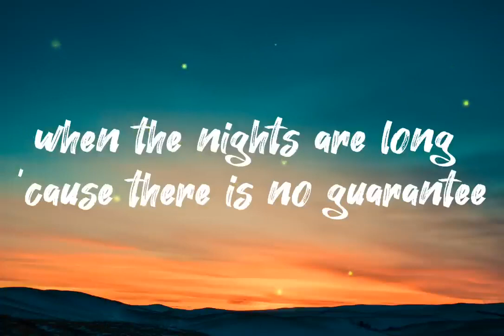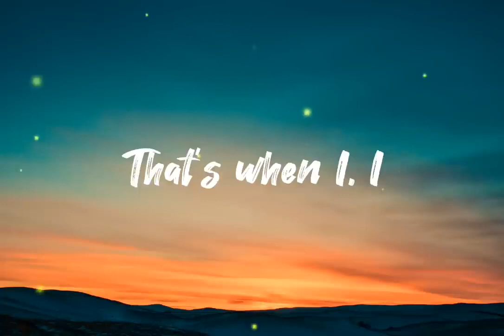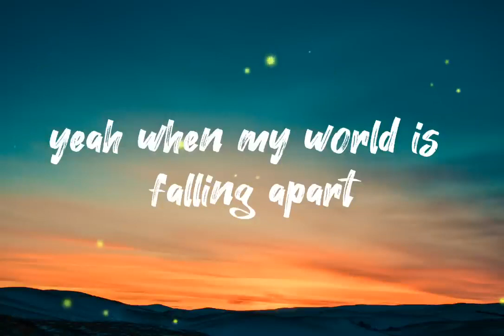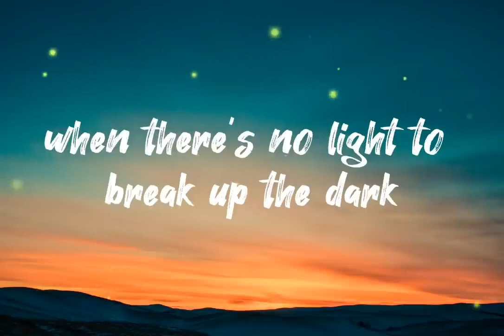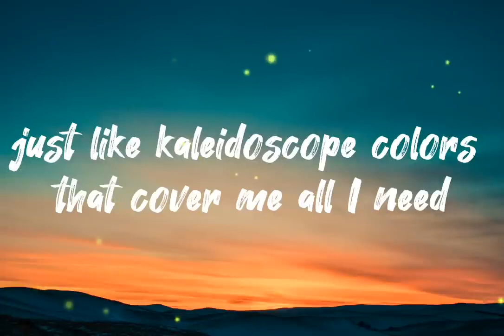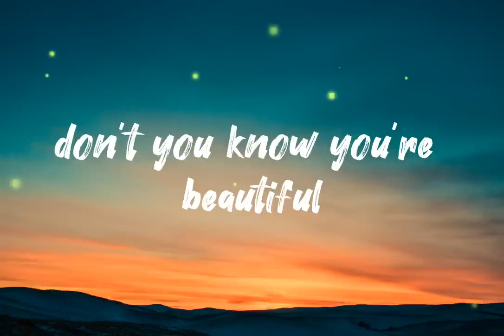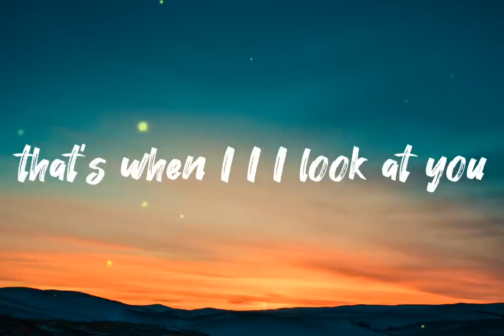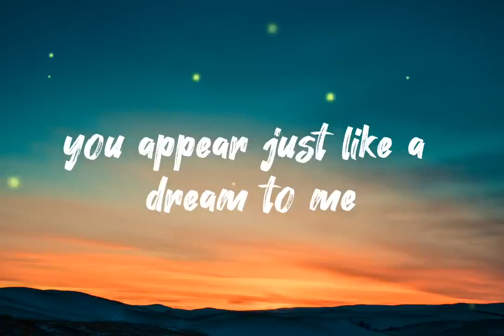when I look at you w/lyrics